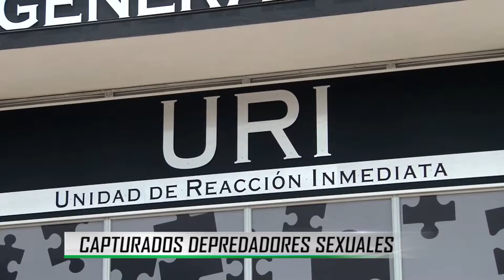INFORMATIVO UNIDOS INFORMANDO 12/03/19 VILLAVICENCIO UNIDOS PODEMOS